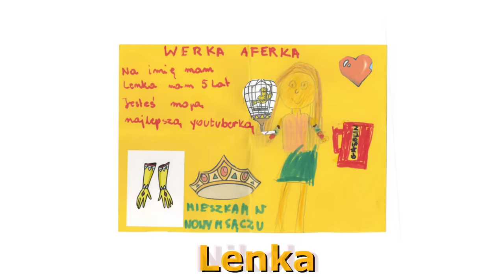UCIEKAM ZE STRASZNEJ BIBLIOTEKI w ROBLOX 📖😱 (ESCAPE Miss Marie's Library)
Jaką ostatnio czytaliście książkę ? 😄📖